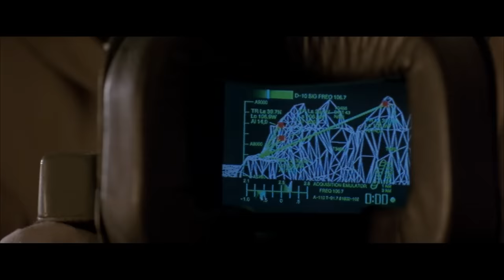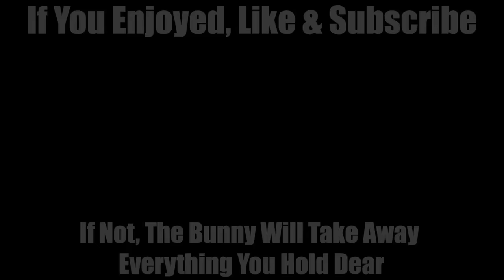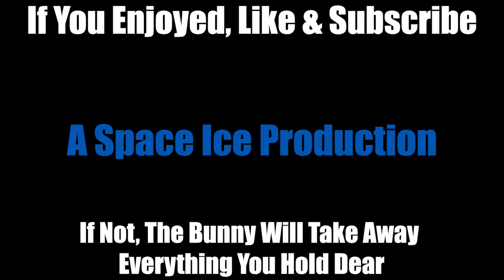Stallone's Cliffhanger Is So Good It Almost Makes Mountain Climbers Bearable - Best Movie Ever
The Sylvester Stallone movie Cliffhanger did what no other movie has done, or even tried to do, which is make humanity hate mountain climbers just a little less. We all get it, you like climbing rocks. The rest of the world doesn't care, and we're done pretending like we do or that it matters at all. Get a real hobby, and while you're at it a real job, you pathetic loser.